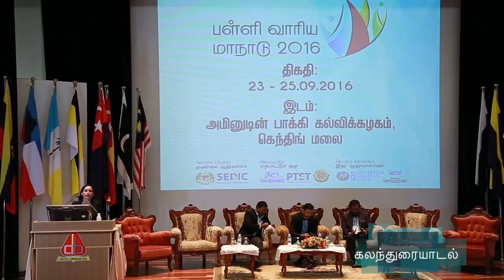21 ஆம் நூற்றாண்டு தமிழ்ப்பள்ளிகள் : நாள் 3 - அமர்வு 5 (கலந்துரையாடல்) - பாகம் 1